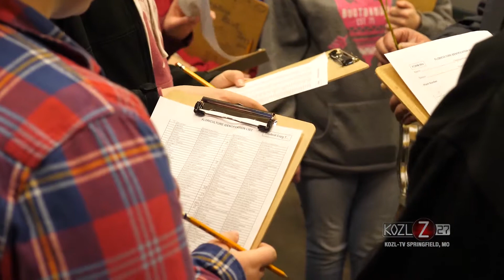FFA Floriculture Career Development Event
Agricultural education is all about hands-on learning. The FFA's Career Development Events (CDEs) do just that. One example is the floriculture competition. Students learn to identify plants, flowers and tools, and recognize disorders and treat. All things applied in potential future careers.